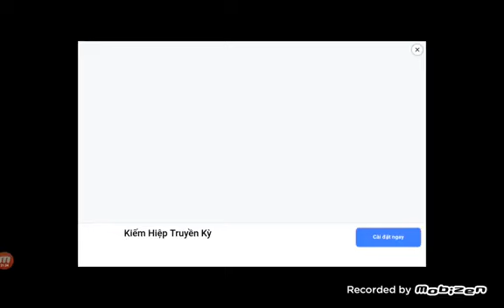The Walking Dead No Man's Land ep18 Vietnamese